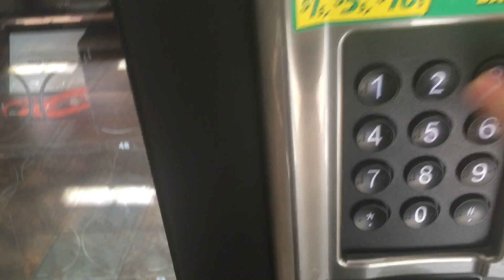Vending machine at the rest area